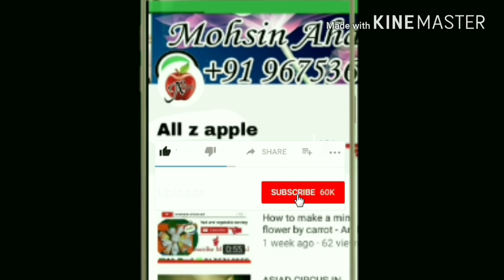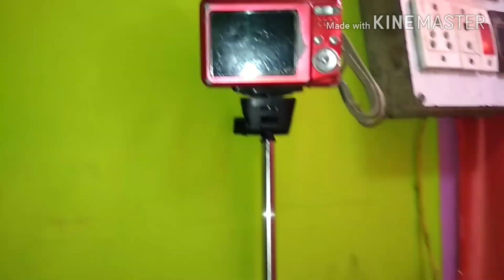how to make my studio at home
my studio app.
my studio app download.
my studio photography.
my studio music.
my studio academy.
my studio academy app.
my studio software.
.my studio at home
Home studio.
my studio app.
best hair salons in denver.
how to set up a photo studio at home cheap.
diy photo studio backdrop.
white background photography at home.
diy photo backdrop fabric.
how to create a white background for photos.
diy home photography studio.
how to set up a backdrop stand.

 hair studio olaplex denver.
high end  hair studio salons in denver.
hair  hair studio salon near me.
bast hair studio denver.
hair salons denver.

my studio photography.
my studio music.
my studio academy.
my studio software.
Home studio.

my studio app.

all z apple |全部是苹果| सबै z स्याउ | minden z all | সব z আপেল | bütün z alma | almal z appe | كل z التفاح |

Youtube Channel     All z apple

दोस्तों यह ऐसा Youtube Channel है जहाँ आपको fruit and vegetable carving  , Mobile repair, Mobile aap और बहुत सी Technology का ज्ञान मिलेगा

Country_ = India

"fruit and vegetable carving art by  mohsin Ahamad"
 It is very, very beautiful fruit and vegetable carving. .I think my video are very, very talented and beautiful.all z apple |